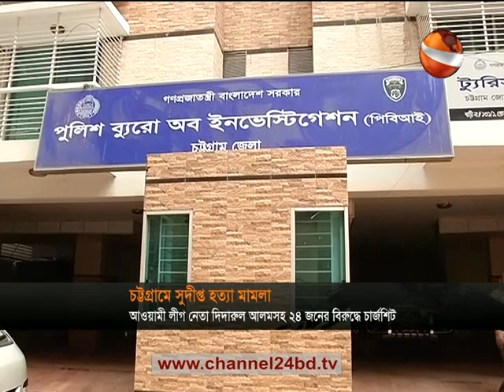ছাত্রলীগ নেতা সুদীপ্ত বিশ্বাস হত্যা মামলায় ২৪ জনের বিরুদ্ধে চার্জশিট